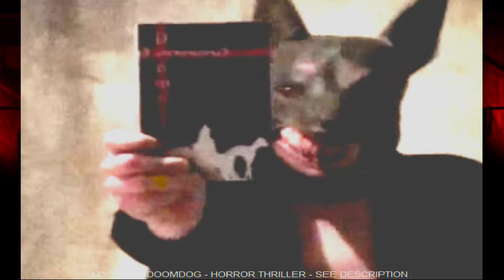Doomdog & The Ballet Of Death (Loopgod/Doomdog Trancemission 3)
*THE NOVEL
*MORE NOVELS
*ONE MORE
*ZUM BUCH (German)
*MEHR ZEUCH (German)

In this video I am using stock footage . Thanx! (Romantic ballet "Luceafarul" - full. Live rare 1983 by Eugen Doga, released under Creative Commons)

LOOPGOD/DOOMDOG is a horror novel and dark metal music has a huge impact on the storyline. I tried to recreate some of it. Enjoy! :-)

Gruesome murders and a series of unexplained accidents shake Gullton, the place next to which Sin City looks like a convent school.
Detective Deckard keeps stumbling across new inconsistencies and mysteries as he investigates, and everything points to underworld kingpin Nero Roberts being involved.
His sister Melissa searches for a runaway, while a young nurse encounters a woman who will change his life irrevocably. A band named after a Stephen King story sets out to make it big and a devil meets his mistress.
All this is brought to a boiling point in the diabolical witch's cauldron called Gullton City and served up by forces beyond the earthly with a spiteful grin.

metal, doom metal, metal music, griftegard, my dying bride, funeral doom, katatonia, frowning, helllight

Some of my Gear:

*Rode NT USB Mikrofon
*Adobe After Effects
*Studio One 4
*BOSS GT